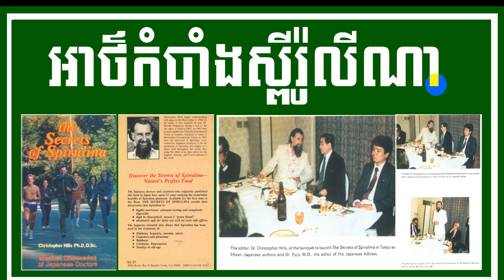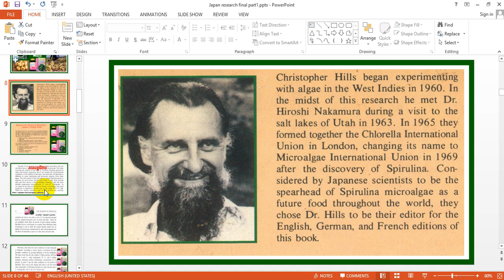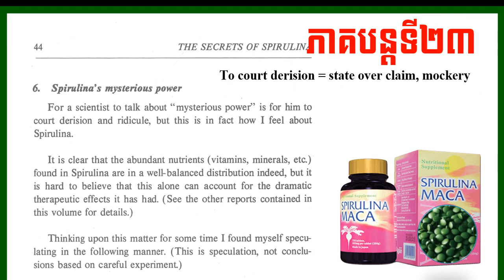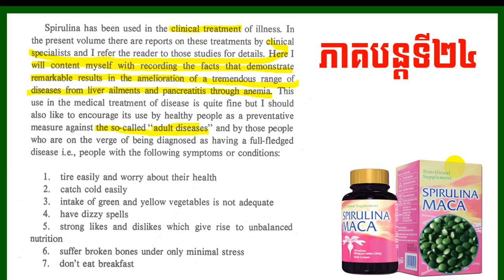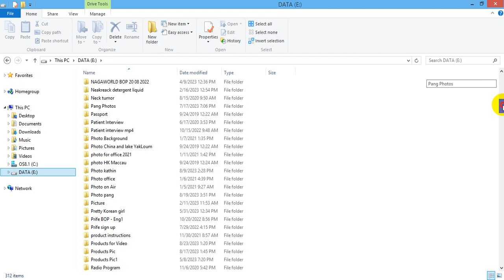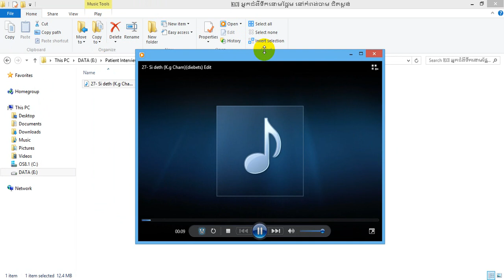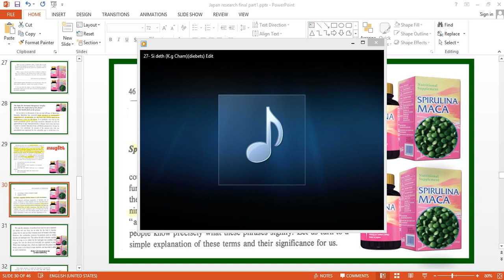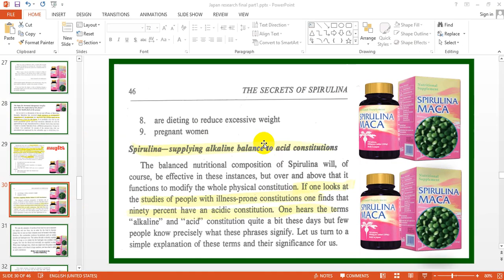EBC ពន្លឺសុខភាព - អាថ៌កំបាំងស្ពីរ៉ូលីណា ភាគទី២៤ - English (Pang Leehouv)